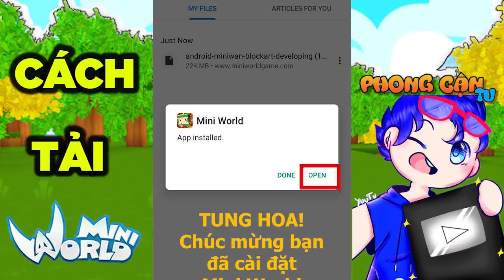PHONG CẬN VÀ BỘ 3 BÁ ĐẠO 😍 PARKOUR TỪ ĐỊA NGỤC LÊN THIÊN ĐÀNG CỰC HÀI TRONG MINI WORLD